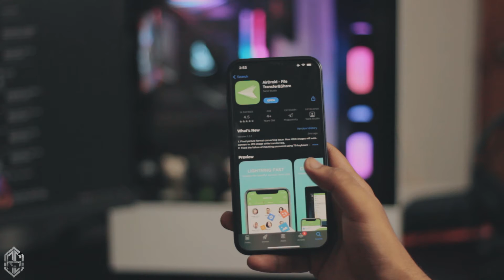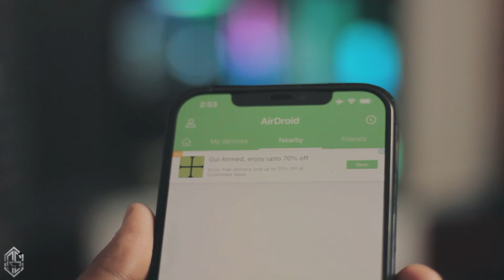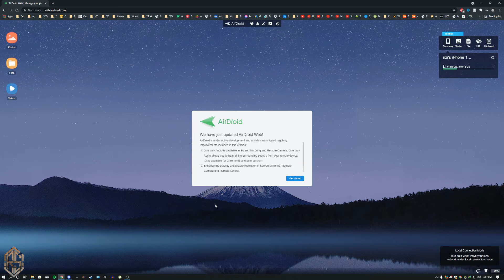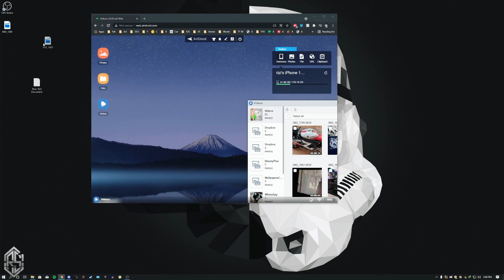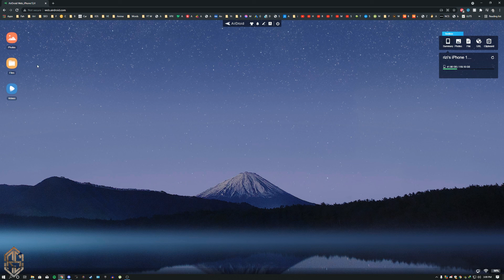How to Transfer Videos from iPhone to Computer/Laptop Wirelessly - 2021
Getting your awesome videos from your iPhone to PC or Laptop is a big hassle, especially after the iOS update where the videos are decoded. But, worry not. I know how hard it is so in this video I'll make it as easy as it can be. After watching my tutorial you'll be able to download all your Videos, Photos, or even Files with just one click.

Roku TV
Gaming Monitors
Sony Cameras